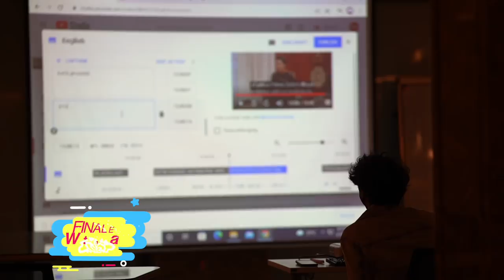RAINBOW PRINCE | Finale Watch Party/ Reaction video with the cast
A musical BL series by Oxin Films. This is the story of Prince Zeyn. A young and audacious prince who’s destined for a path filled with adventure soul searching and true love. His journey leads to new challenges, magical moments, new relationships, and the most difficult decision of his life. The decision of his heart over duty, as the future king of Zurbania. Prince Zeyn has to differentiate his reality from fantasy. What is more important? His responsibility to rule a nation or his heart’s desires. Can he find middle ground or be forced to make the ultimate decision.

Executive Producer And Director: Xion Lim
Asst. Director:  Jm Nebres
Production manager: Rowena Concepcion
Asst. Production manager: Lara Mesina, Nats Nespero

Co-Producers
Curlee Discaya
Cezarah Rowena Discaya
Cristina Canlas
Dianne Nieto-Abiqui

Head writer: Jd Tanuvasa
Screenwriters:
Diego Henrique
Adrian Sy Rambano
Steven Joe Noora
Javee Prestousa

Starring:
Adrian Dionisio
Eurwin Canzana
Chukchuk
Mel Martinez
Yani De Dios
Ken Carpena
Ameer Sanchez
Gio Emprese
Aj Barcena
Nico Librojo
Jojo Bragais
Dovee Park
Kate Yalung
Aandrei David
Michael Bristol
Jem Garcia
Jeremy Domingo
Niko Badayos
Valerie Bariou
Apollo Abraham
Josh Santos
Katarina Rumanova
Will Devaughn
Ari Simangan
Ning Corteza
Lara Mesina
Sanjay Thakur
Asther Munar

Cinematography By:
Xion Lim
Tejay Gonzales
Manny Bermundo

Production Design Team: Archie Dema-Ala

Composers:
Zypher Guelen
Hudson Baduria
Rito Cantillo Jr
Mac Capongcol

Hair & Makeup By Jayson Ramos
Wardrobe: Becky Melanez
Stylist: Carvie Samonte and Aaron Mangsat
Costume Designer: Tessa Aquino-Napa and Don Cristobal

Executive Producer & Director: @xionlim